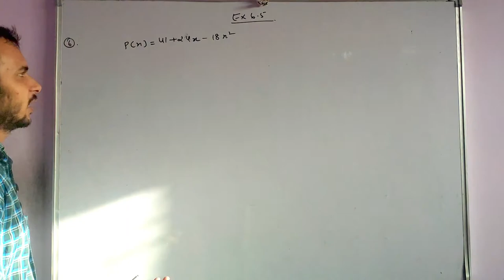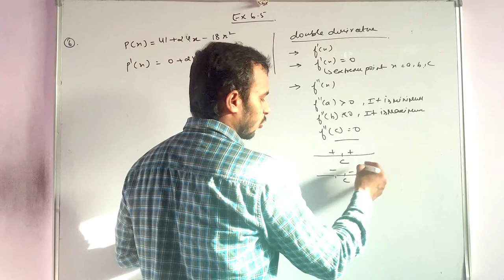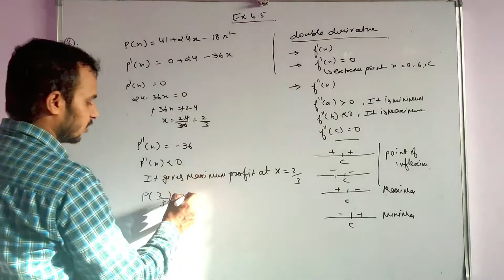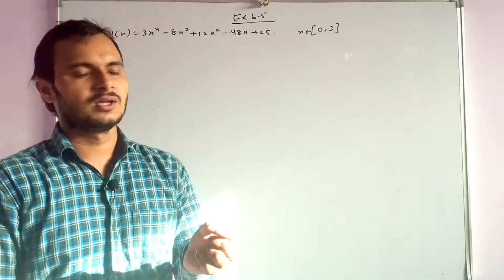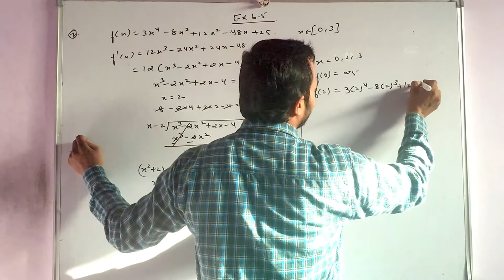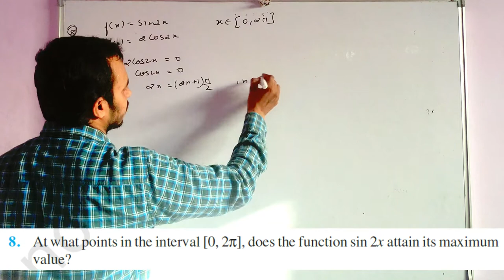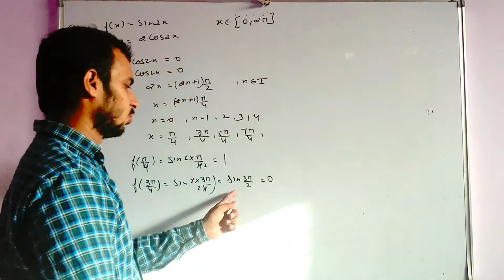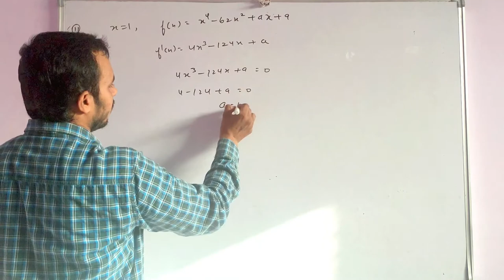Exercise 6.5 Questions from 7 to 11 maxima and minima class 12 by suraj singh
Hello Students i am suraj singh in this i have solved questions from exercise 6.5  from
7 to 11